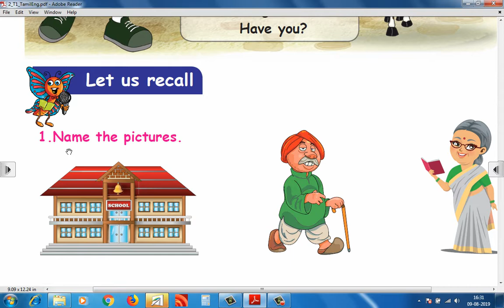2 STD T1 ENG MY SWEET HOME-1